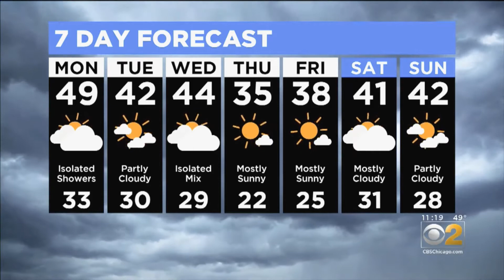OLD DECK STAINING IN UPTOWN WITH WINTRY WEATHER FORECAST. PART 1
This project is a "blade runner" kind of work. The temperature is falling, and every day can become the winter chilly day. So I have only three days to survive! :-)

If you like this video, please click "like"

Ready to transform the look of your home?

Sign up and like the video!⠀